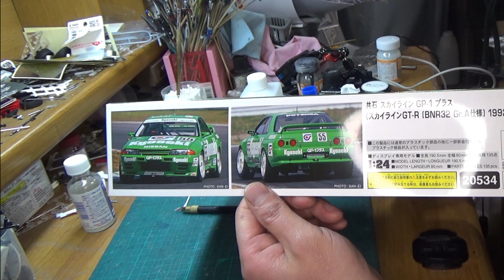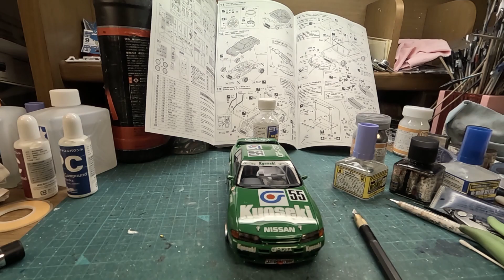Scale Car Plastic Model HASEGAWA 1/24 Kyoseki SKYLINE GP-1 PLUS unboxing fullbuild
ハセガワ 1/24 共石 スカイライン GP-1プラス スカイライン GT-R [BNR32 Gr.A仕様] 1992 JTC 製作工程

0:00 opening
0:10 unboxing
2:04 parts_cut
7:43 painting
18:50 marking
24:18 assembly
28:11 finished_product